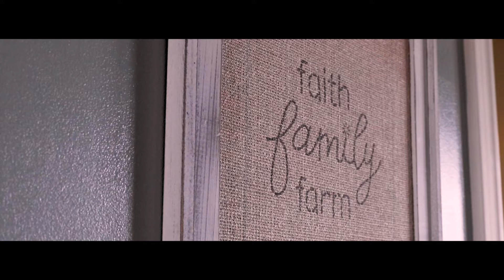Rylee + Johnathan's Wedding (Trailer)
Rylee + Johnathan's beautiful wedding took place on 10/24/2020. Here's a sneak peak at some of the beautiful memories I had the honor of capturing on their big day. Don't miss the premiere of the full film tomorrow!

w
Photo: Torie Egger Photography
DJ: Twisted Mic's Music Entertainment
Flowers: Milan Flower And Gift Shop
Catering: Jeffs Market
Cake: Olde Towne Bakery Moline Illinois
Hair / Makeup: Lavish Salon And Spa
Dress: Jocelyn Taylor Bridal and Prom

Goulash Films is a company who's reputation proceeds their excellent work in the wedding video industry. If you're getting married and are looking for a videographer for the big day, Goulash Films is more than capable of bringing out the best moments of your beautiful big day. For all of your Quad Cities, Davenport Iowa, Galesburg Illinois, and etc. Wedding Videography needs, call Goulash Films.